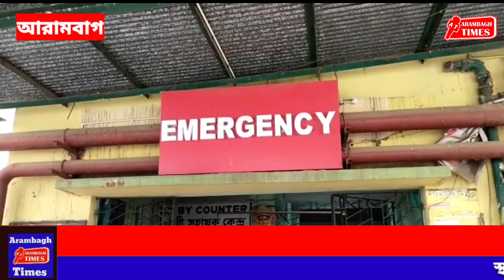আরামবাগ চাঁদুর ফরেস্টে নাক কাটা অবস্থায় এক মহিলা উদ্ধার ঘিরে চাঞ্চল্য